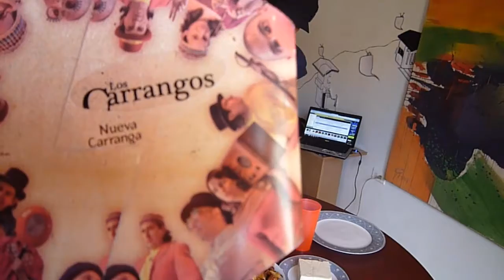Comida a ritmo de los carrangos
Antes en Punto Link se cocinaba entre todos, y se comia rico, mucho. Era una labor que nos quitaba tiempo, y como se come 3 veces al día, cansa mucho, pero de vez en cuando (las chicas sobre todo) se mandaban meros menús.

Este vez, por allá en el 2010, almorzábamos al ritmo de Los Carrangos.